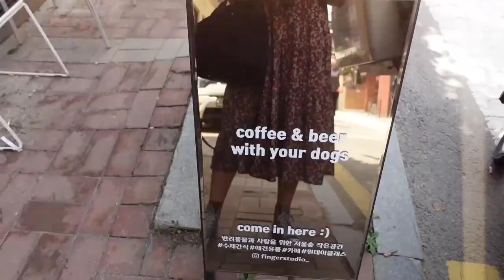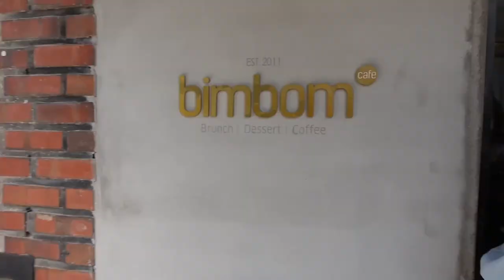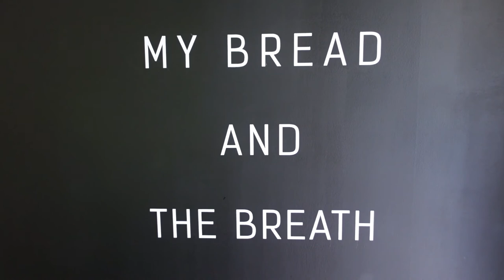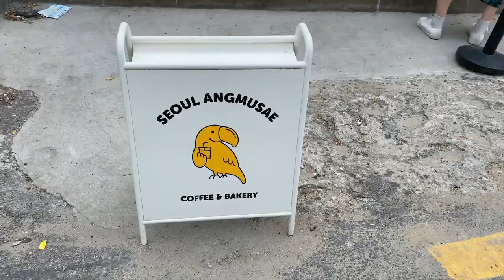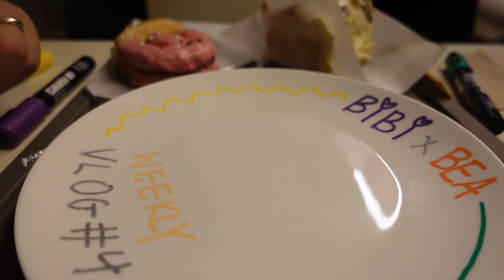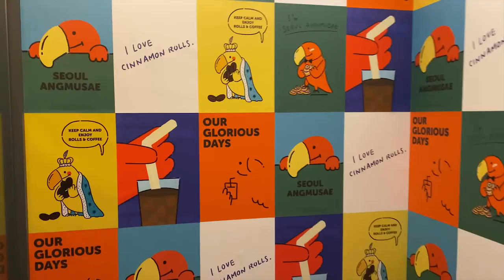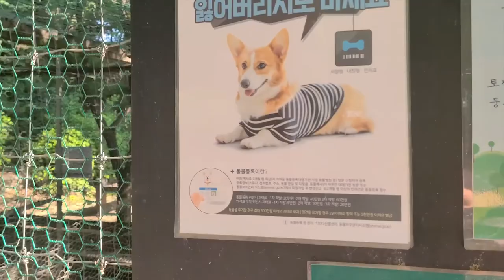Afternoon brunch 🥞 drawing on plates & Seoul Forest 🎨🌳 | life in Seoul vlog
Yet another scorching day in Seoul so we decided to "cool off" within Seoul Forest. Prior to that, we had brunch at a cafe with an afternoon tea vibe with another cute little furry friend named Coco. After we decided to test our non-existent artistic skills at Seoul Angmusae which allows you to draw on plates. We ordered 2 bakery and couldn't finish it as our eyes were clearly bigger than our stomachs.